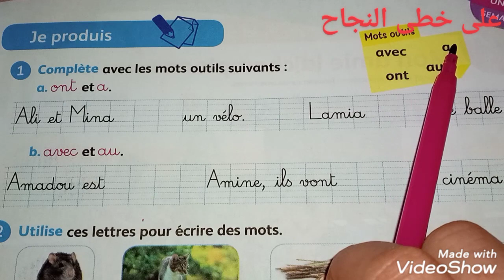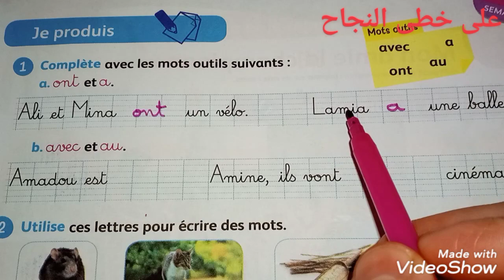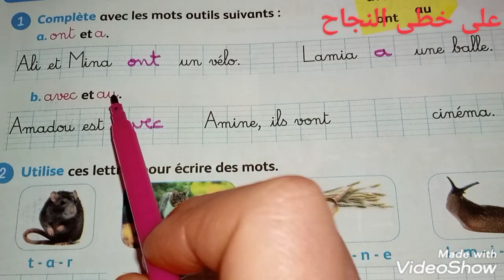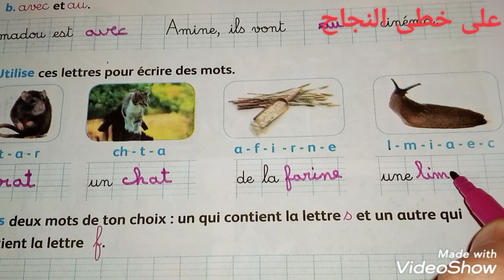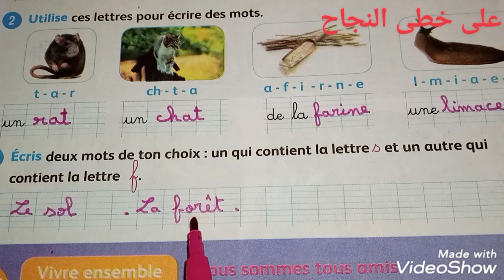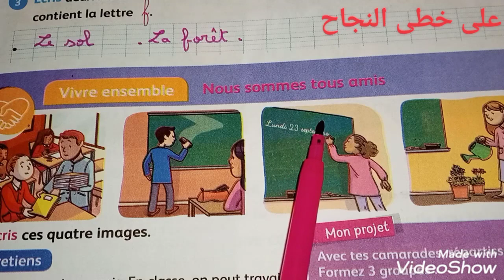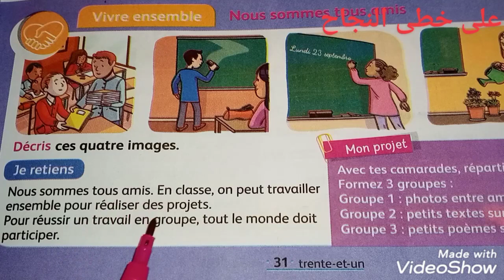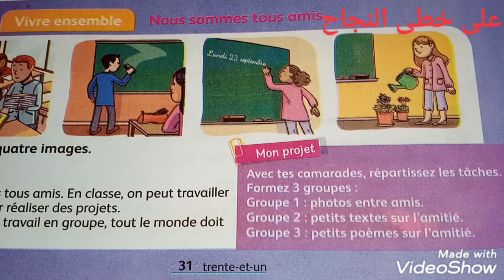je produis/page 31/mes apprentissage en français 3 AEP